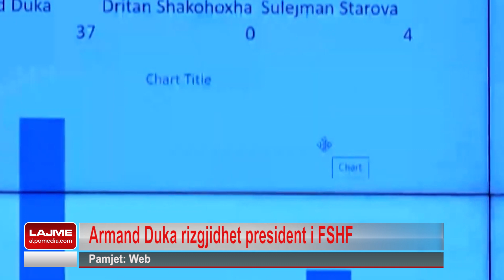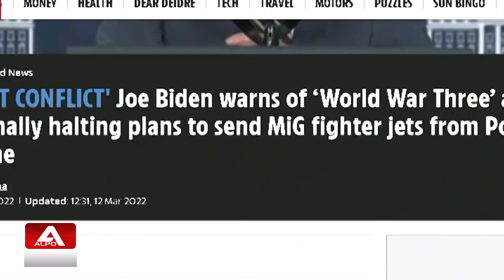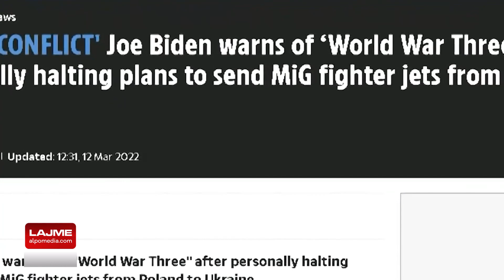Lajme 16 Mars 2022